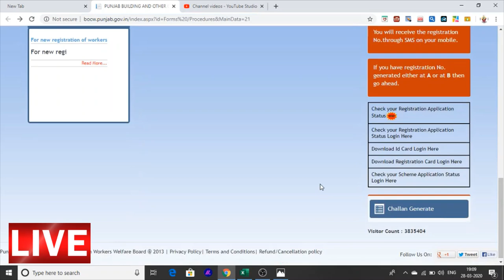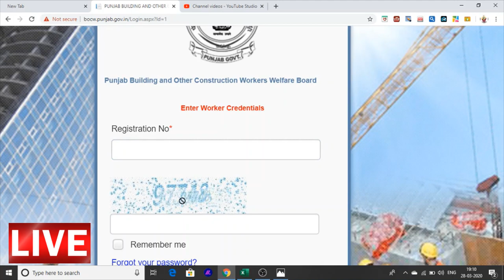How To Download LabhPatri Card On Mobile 2020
Hello Frinds This is punjab labhpatri card how to download on mobile related information